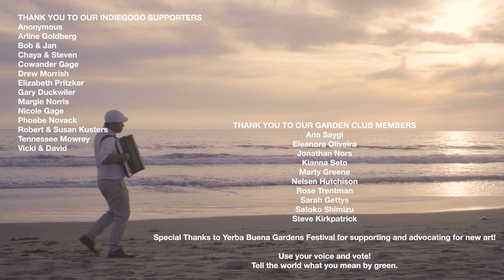Green — by Jackie Gage & Kevin Goldberg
Tell me what you mean by Green 🌱♻️💰 This is about high gas prices, corporate greenwashing, and the devastating impacts "big oil" has on our planet. Directed & Shot by Hassan Abdul-Wahid • SING ALONG WITH LYRICS BELOW ↓

LYRICS

California's on fire
Jersey's covered in snow
Floods in Louisiana
And hurricanes on the coast

And start to pray
Oh, when I open them
Nothing's changed

CHORUS
When I was young
You told me green green green
But you never told me what that means
I turn around
You pick the forest clean
So, tell me what you mean by green

VERSE 2
If California's on fire
There's no water around
Floods in Louisiana
When will I reach the higher ground?

Now I'd go to the doctor
If I was ill
But what you give to me
Is a poison pill

CHORUS
Your pockets grow
As you clip my wings

VERSE 3
Will it burn to the ground?
Or as the flames grow higher
Will you save our town?

Cause I've been around long enough
To finally see
That you and me won't agree
On what you mean by green

CHORUS
You save the earth
From your limousine

PERSONNEL
Jackie Gage - vocals
Kevin Goldberg - guitar, bass
Imanuel Junaedy - accordion
Michaelle Goerlitz - percussion
Tammy Lynne Hall - guest vocals
Kenny Williams - guest vocals
Eric Foster - guest vocals
Nate Hendricks - mixing
Gabe Shepherd - mastering

Recorded at 25th Street Recording Studio

Special Thanks to Yerba Buena Gardens Festival for supporting and advocating for new art!

📹 HASSAN ABDUL-WAHID - DIRECTOR + VIDEOGRAPHER 📹
(Thank you for this poignant, powerful video!)

OTHER MUSIC PLACES!